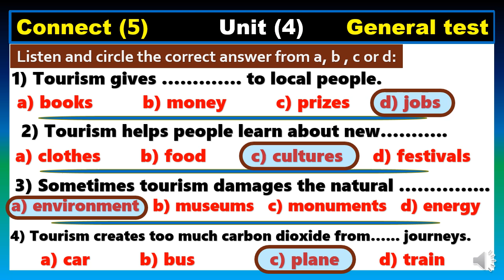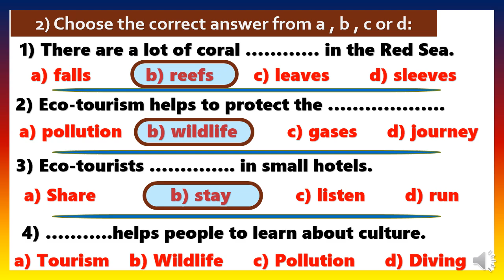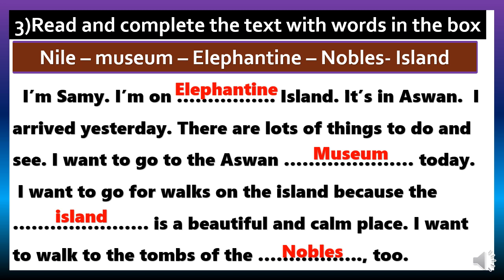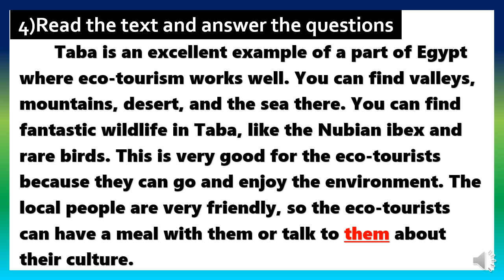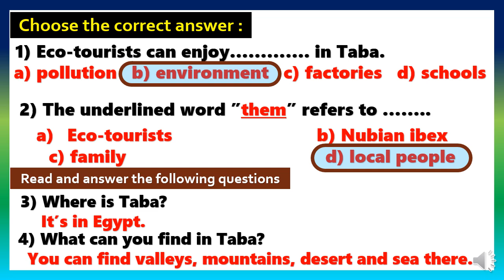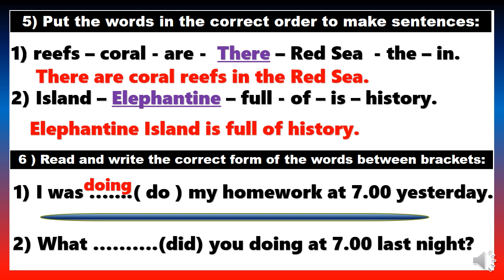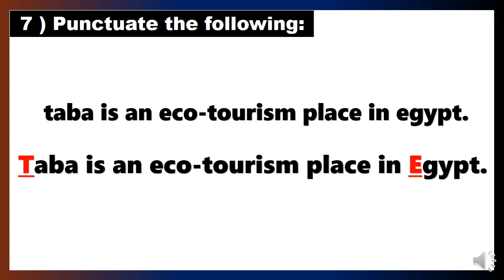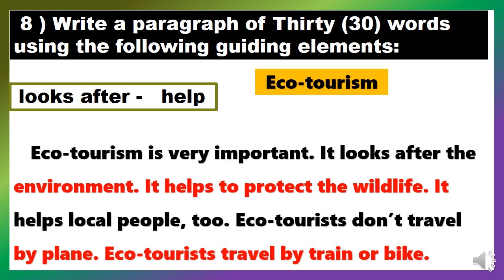امتحان على الوحدة الرابعة انجليزى الصف الخامس الابتدائى ( كونكت 5 ) الترم الاول 2025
امتحان على الوحدة الرابعة انجليزى الصف الخامس الابتدائى ( كونكت 5) الترم الاول 2025اهم اسئلة الوحدة الرابعة انجليزى الصف الخامس الابتدائى كونكت 5اختبار على الوحدة الرابعة انجليزى الصف الخامس الابتدائى كونكت 5اسئلة الوحدة الرابعة اللغة الانجليزية الصف الخامس الابتدائى بطريقة مبسطة و سهلة. الوحدة الرابعة للصف الخامس الابتدائى انجليزى . منهج كونكت الصف الخامس الابتدائى الترم الاول.  المنهج الجديد للصف الخامس الابتدائى لغة انجليزية كونكت 5 عام 2025مراجعة الوحدة الرابعة كونكت 5 انجليزى الصف الخامس الابتدائى . منهج الترم الاول كونكت 5 للصف الخامس الابتدائى . اهم التدريبات على الوحدة الرابعة انجليزى الصف الخامس الابتدائى 2025# انجليزى الصف الخامس الابتدائى# الوحدة الرابعة انجليزى الصف الخامس الابتدائى 2025رابط قواعد الوحدة الرابعة اهم براجرافات الوحدة الرابعة